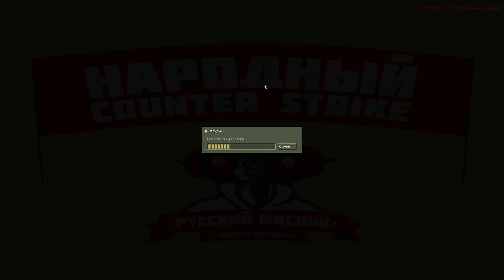ЗОМБИ МОНСТР - НОВОЕ ОБНОВЛЕНИЕ | VIP+ADMIN+СОЗДАТЕЛЬ+КОМАНДА ПРОЕКТА | CS 1.6 зомби сервер №846